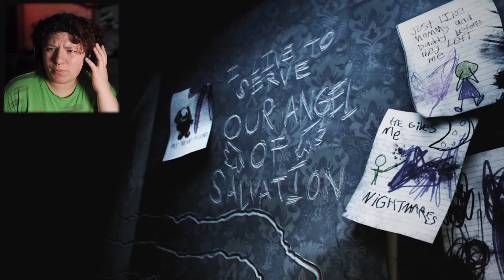HUGGY WUGGY'S HEAD IS ON A SPEAR?! | Poppy Playtime Chapter 3 Trailer 2 *REACTION*